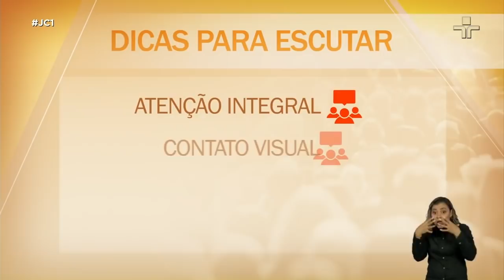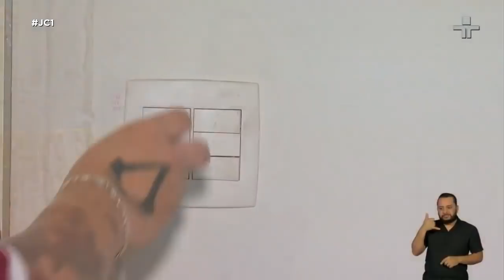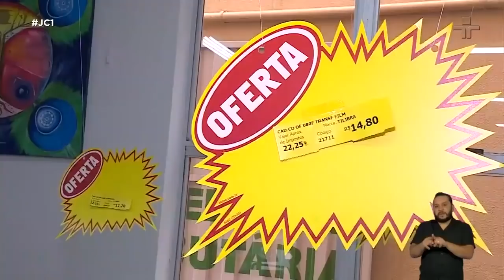JC1 | 07/01/2020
Tumulto no enterro do general Qassem Soleimani deixa, pelo menos, 40 mortos e 200 feridos; Muita gente acha que uma boa meta para o ano novo é se dispor a ouvir mais os outros; Fumaça dos incêndios da Austrália chegou ao Chile e à Argentina e pode atingir hoje o Rio Grande do Sul; DPVAT começa a vencer essa semana.

No estúdio, Joyce Ribeiro recebe especialista para falar sobre distúrbios do sono.

O JC1 é transmitido ao vivo, com interpretação em Libras, de segunda a sexta, às 13h.